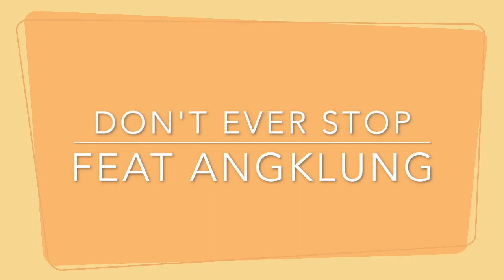Don't Ever Stop - Angklung Arrangement by Megasari Elisabet